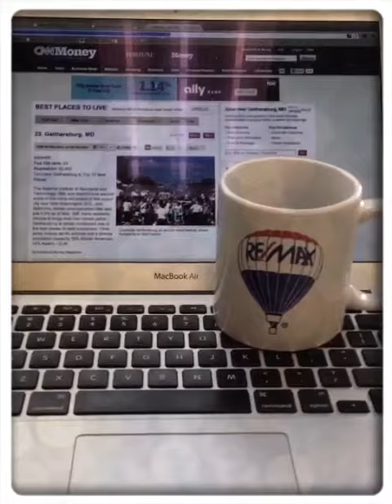Gaithersburg MD Named 23rd Best Place to Live by Money Magazine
The National institute of Standards (NIST) and Technology, IBM, and Medimmune are just some of the many employers in this quaint city near both Washington, D.C., and Baltimore, whose unemployment rate was just 4.9% as of May. Still, many residents choose to forge their own career paths -- Gaithersburg is widely considered one of the best places to start a business. Other perks include terrific schools and a diverse population.

If you'd like more information or a thinking about relocating, contact The Speicher Team of RE/MAX.